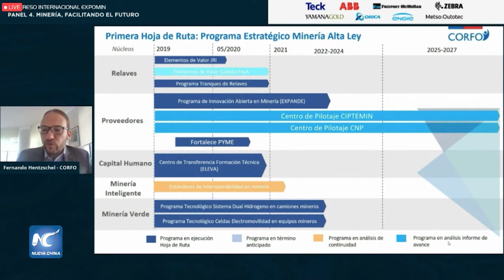Minería chilena deberá ser la palanca de desarrollo del país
La minería chilena tiene el desafío de ser una de las palancas del desarrollo del país, pero también que genere un mejor planeta, afirmaron autoridades en un panel celebrado el miércoles en la Expomin, la feria minera más grande de Latinoamérica y la segunda del mundo, que se realiza este año de manera virtual por la crisis sanitaria y reúne en diversas actividades a más de 70 panelistas de 15 países.